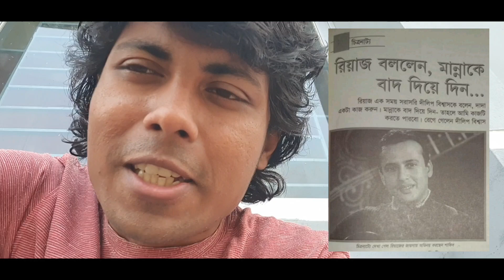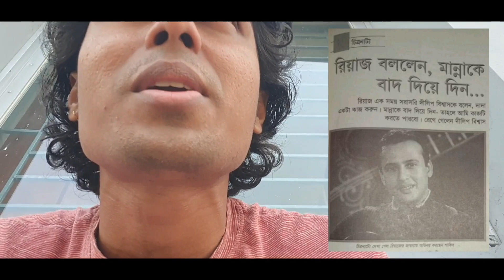মান্না কে বাদ দিয়ে দিন বললেন রিয়াজ! রেগে গেলেন পরিচালক! এন্ট্রি হল শাকিব খানের! পেপারকাটিংসহ|FilmSpy